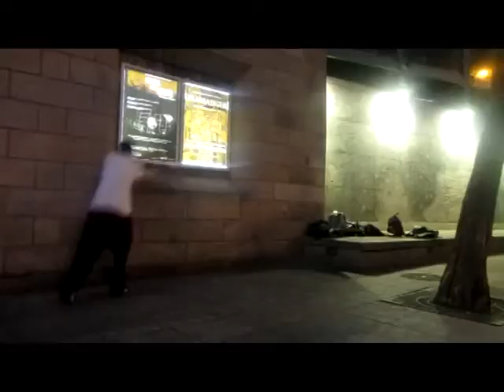"Ja eva do dat gettin away from di guarda" //Training 2 //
So next video! took me ages to upload because i had to get a new editor, thank you Tym for the new editor! i got my computer wiped and only had a produced version of a rough on it so instead of laying all the footage out again in the old order i just put new songs and edited the rough produce, dont mind the shitty editing! its just a training video :)

back from a Toe injury, had surgery was out for 6 weeks, and the mobility if my second toe on my left foot has badly been affected, it took a little while to get used to!  got back to training fine better then i expected and soon new progressions, so this video is a wee journey of how i got my jumps and landings back,mainly in belfast with my northern brothers! was always good training with matty mr allen taggart james

After that i went on a trip to london (i didnt film anything but the lads got loads) great trip met loads of people and it was class having a nice chunky group over there, there was traceurs from germany floating around and a legend of a welshmen, plus plenty of sick english guys! then straight after me and dermo flew from london to lisbon where we met two english guys and a canadians and of course Luis! Chilled trip more experiencing going on the training but the training was glorious, definitely going back for maybe forever,  then home after all that i slept for 20 hours woke up, boom saturday jam, fresh as daisey one of the best training days ever with willis and wee aaron then later on big aaron!